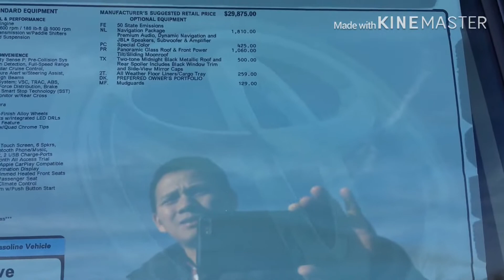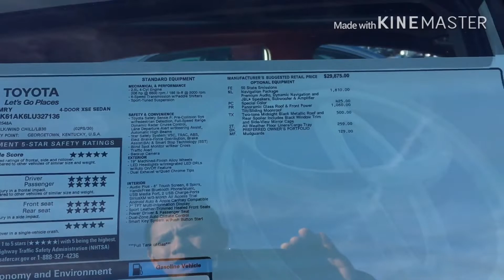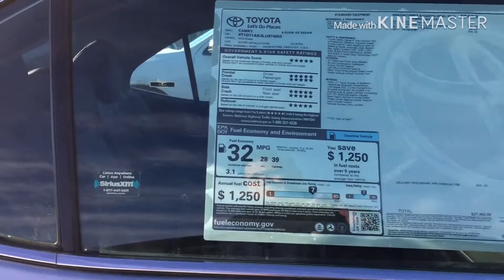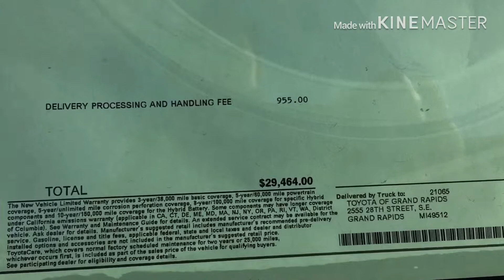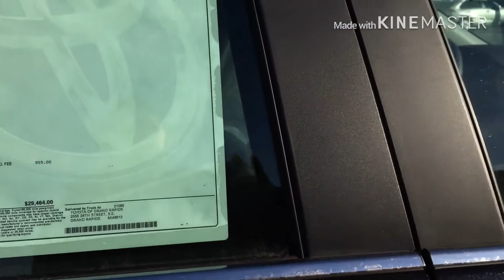Mê ly với những loại xe Toyota đẹp ở năm 2020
Mê ly với những loại xe Toyota đẹp ở năm 2020 xin chào các bạn hôm nay mình sẽ đi review xe cho các bạn cùng xem nhà cám ơn cả nhà